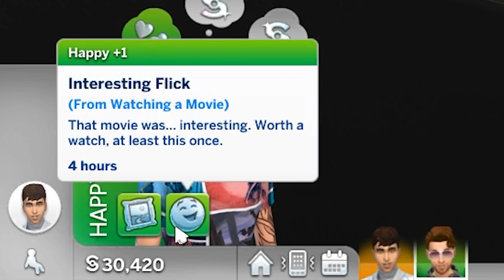Testing Friends, Social and Having Fun - Sims 4 Gameplay Tips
In this guide to making friends in The Sims 4, I investigate the power of cloudgazing to lock a Sim down and force them to become your friend with no chance of failure. I also look into if anything might be better than that, and find a few things are worth trying. We also look at the most fun activities, and definitely found the absolute most entertaining... because it's completely broken! That's always fun.